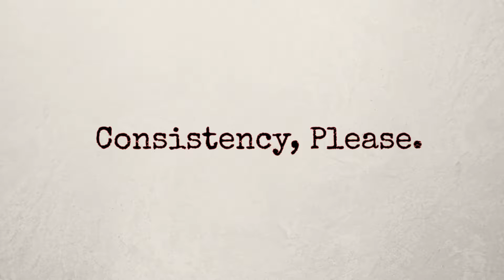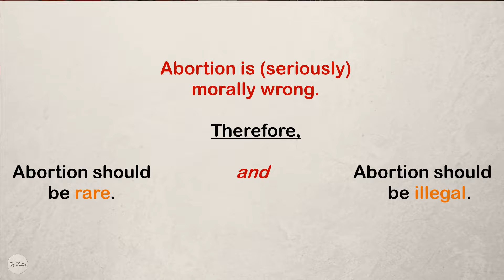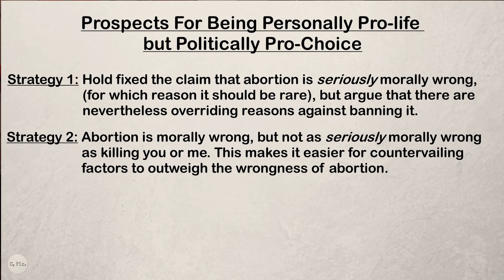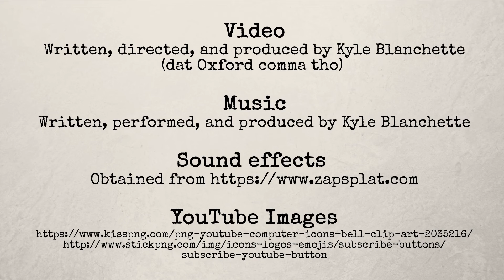On Being Personally Pro-life but Politically Pro-choice | Ben Shapiro on "Safe, Legal, and Rare"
Ben Shapiro and others have argued that it is illogical to think that abortion should be safe, legal, and yet also rare.

In this video, I explore whether the classic pro-choice position--that abortion should be "safe, legal, and rare"--is internally consistent. Along similar lines, I explore whether it is consistent to be *personally* pro-life but *politically* pro-choice.